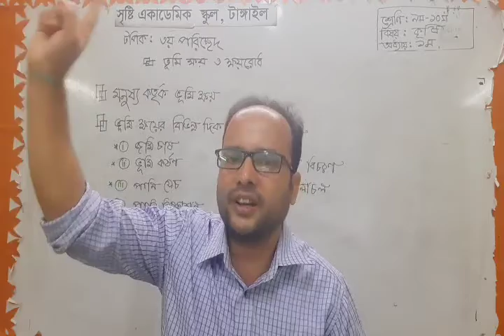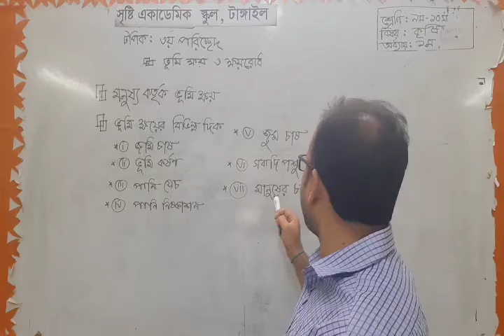মোঃ আতিকুর রহমান /নবম-দশম শ্রেণি কৃষি শিক্ষা /অধ্যায়-১ম তৃতীয় পরিচ্ছেদ /মনুষ্য কর্তৃক ভূমি ক্ষয়